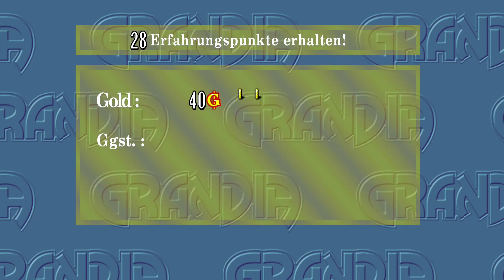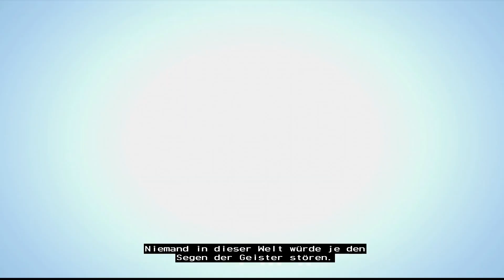Let's Play Grandia (HD Remaster - Steam) - deutsch #7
So, das nächste Spiel auf das ich halt so Lust habe.
Ich denke es gibt nicht all zuviel dazu zu sagen.
Naja, ich habe damals die Ps1 Version gespielt (hab sie immernoch hier) und werde wohl die meisten erkennbaren unterschiede erwähnen.
Ansonsten sehe ich dieses Let's play hier auch als "Lese-training" für mich an. aber mein rumgenuschele und gestammele kennt ihr vielleicht ja eh schon von meinen anderen Lets plays.

anyway...